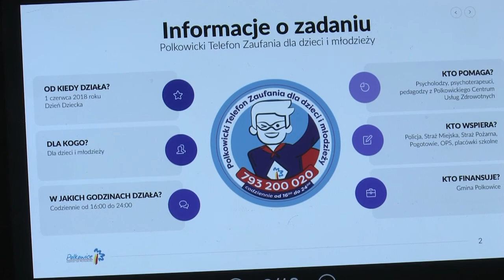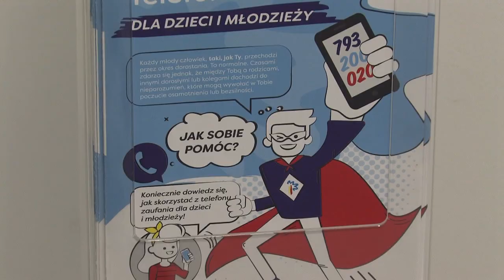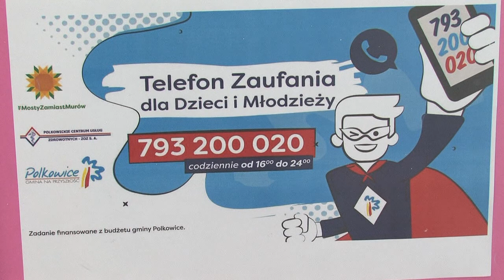TELEFON ZAUFANIA DZWONI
W ciągu pierwszych dni funkcjonowania polkowickiego telefonu zaufania odebrano 25 ważnych telefonów. To znak ,że jest potrzebny. Psycholodzy i pedagodzy są zgodni  to najprostsza forma uzyskania szybkiej pomocy. Anonimowo i bezpłatnie  można znaleźć pomoc u  psychologa  psychoterapeuty  od 16 do 24 siedem dni w tygodniu.